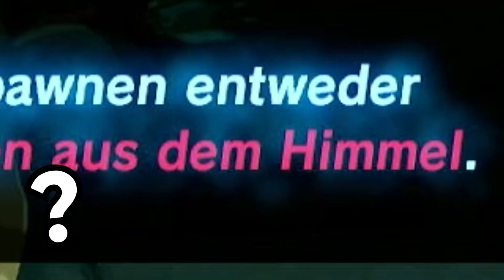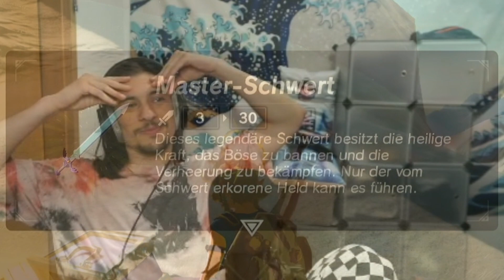Zelda BOTW hab ich noch NIE so erlebt!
Ray = Videoeditor🤝